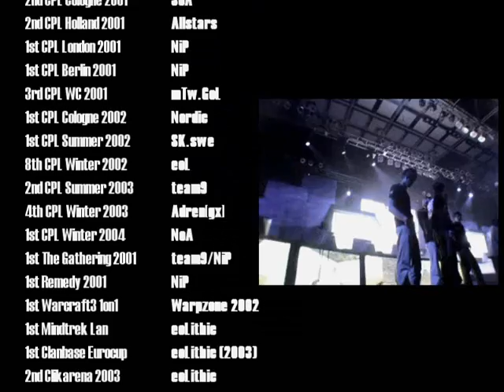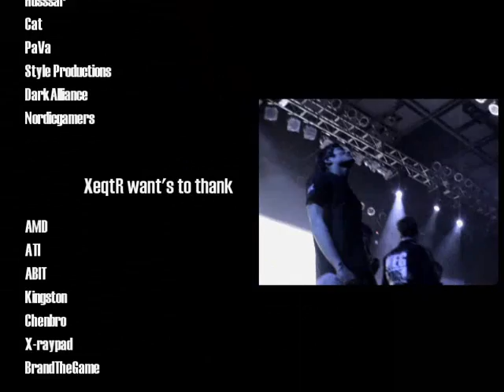[CS:1.6] XeqtR: I Don't Play by Centr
XeqtR - I Don't Play, a movie featuring the famous Norwegian player Jorgen 'XeqtR' Johannessen from former teams such as eoLithic, Team9 and NoA. In the time before his retirement from competitive CS, XeqtR was definitely one of the best and most influential players in the international world of Counter-Strike gathering many awards with every team he had played.  For being simultaneously centr's debut and farewell movie, the movie was really entertaining and enjoyable to watch in 2005.  The video features a bunch of incredible frags against top teams from all around the world.